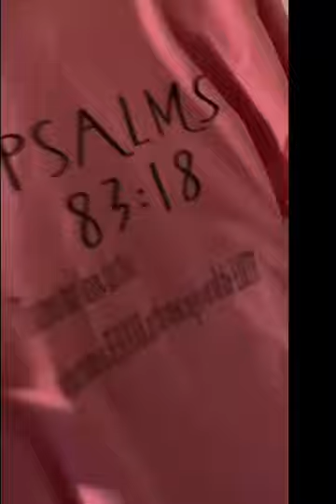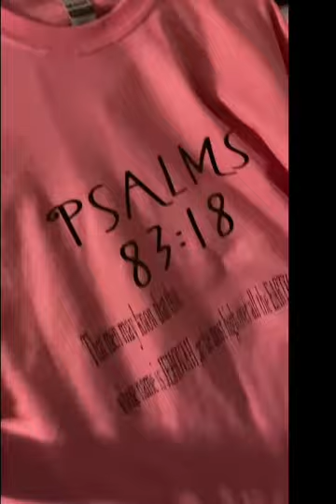GLOW IN THE DARK!/ TSHIRTS/BEST TSHIRT/SKATEBOARD TSHIRT/SKULL TSHIRT!/SUCCESSFUL WEAR LLC/YOUTUBE